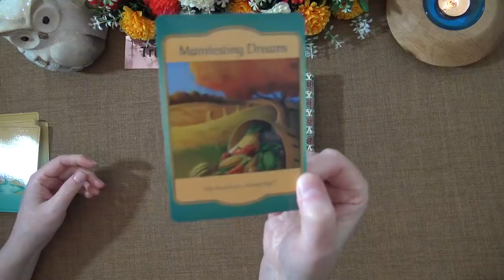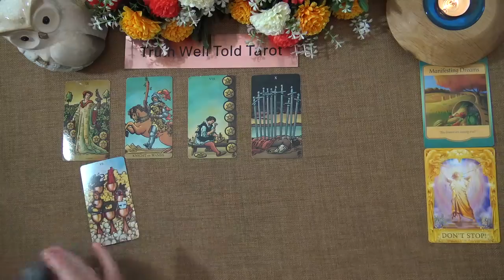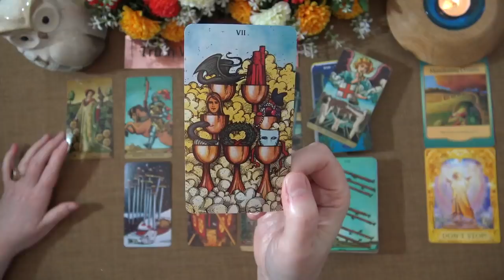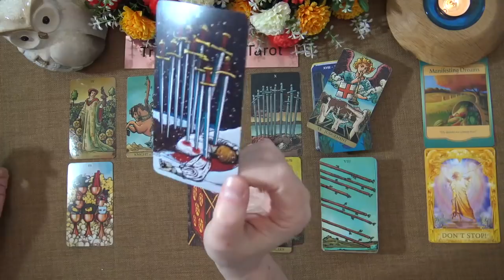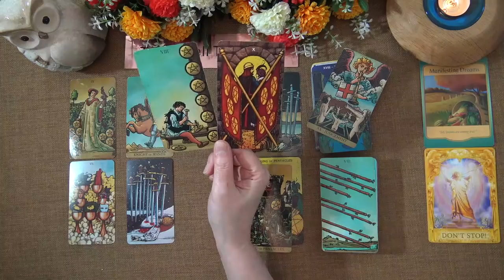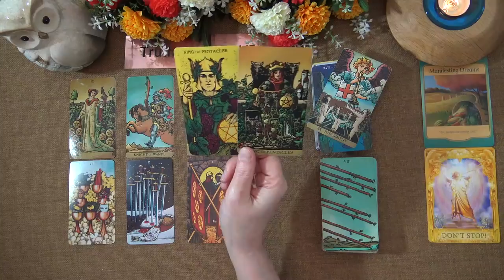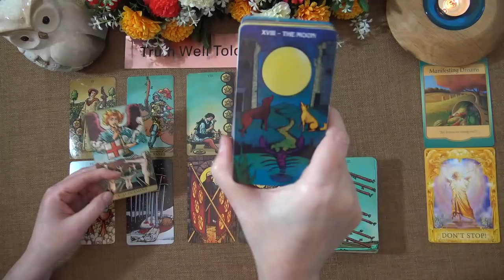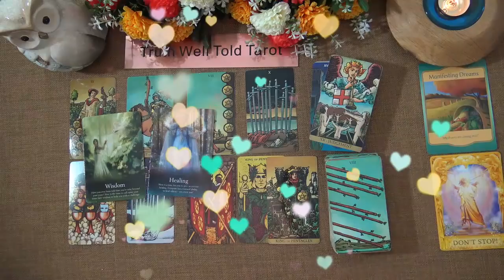AQUARIUS MAY 2021 TAROT READING "YOU'LL REAP THE REWARD AQUARIUS! BE PATIENT" Truth Well Told Tarot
Welcome to the Truth Well Told Tarot Channel on YouTube! I hope you enjoyed your Aquarius May 2021 Tarot Reading. I am an Intuitive Tarot Reader and I offer general daily tarot, weekly tarot and monthly tarot readings.

Andrea xx